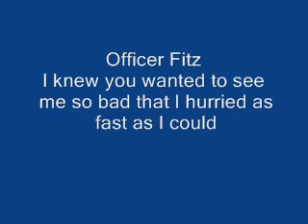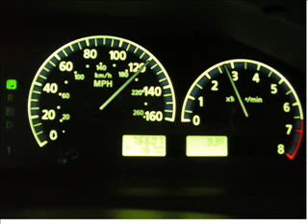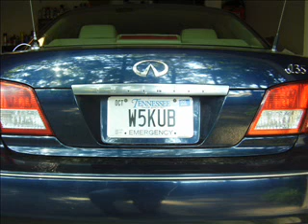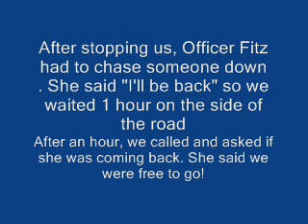officerfitz1.wmv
Officer Fitts stopped us